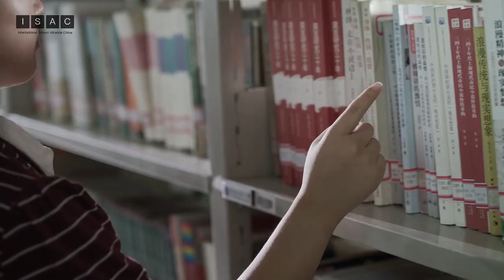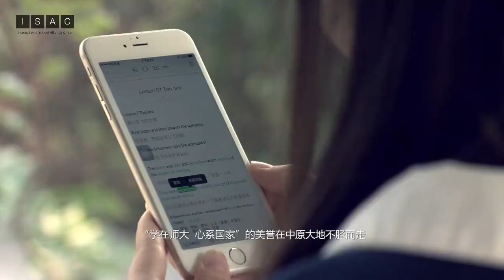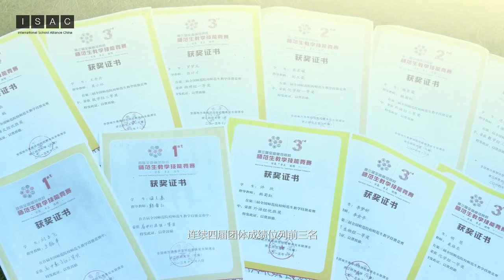Henan Normal University Teach_in_China | 河南师范大学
Join ISAC Teach in China Program and become a language teacher in China!

is located in Xinxiang City of northern Henan Province. Founded in 1923, one of the key universities of Henan Province and supported by the Henan provincial government, HNU is one of the excellent universities in China in undergraduate teaching evaluation conducted by China’s Ministry of Education, and one of the supported universities in the education revitalization plan for China’s central and western area. Since 2015, HNU has been supported by the Henan provincial government and China’s Ministry of Education. In 2017, its major of Green Chemistry & Electric Source Materials was evaluated to be part of the National Overseas Expertise Introduction Project for Discipline Innovation (“111 Project” for short).